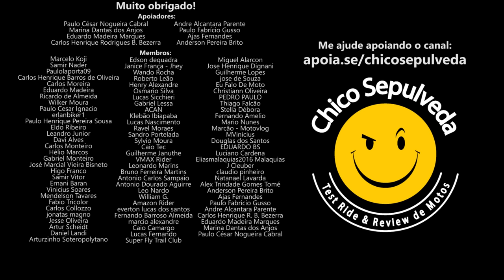Continuo sem recomendar a ZONTES - Não pela moto mas pelo preço